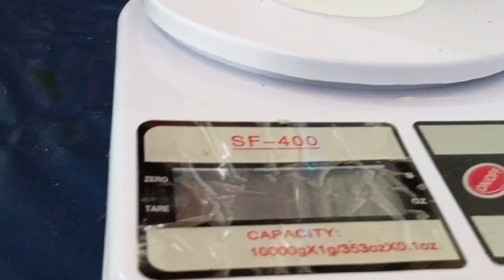MEMBUAT SHAMPO MOBIL & MOTOR VERSI KENTAL MEMILIKI BUSA MELIMPAH, PH NETRAL I PAIJO TUTORIAL CHANNEL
BAHAN-BAHAN:
1. TEXAPON
2. SODIUM SULFAT
3. ATINSOFT
4. PEWARNA MAKANAN
5. PENGAWET/EDTA UNTUK CAIR
6. AIR
7. GLISERIN

untuk takaran dan cara pembuatan, selengkapnya ada di video. Salam kinyis-kinyis. Matur Nuwun 🙂🙏🏼